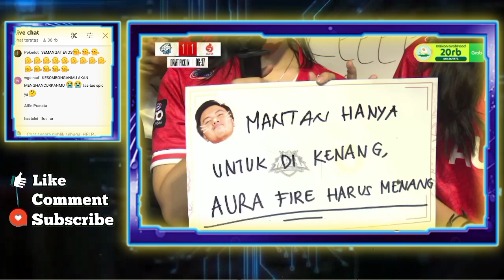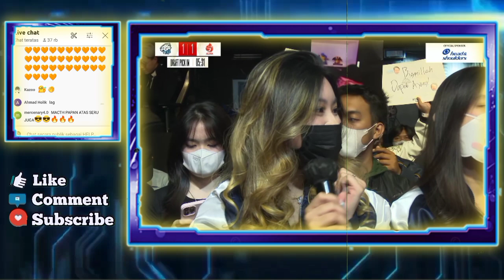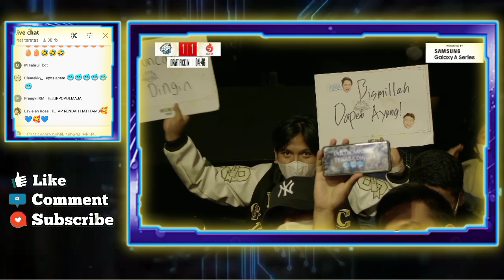ASIKNYA INTERVIEW BA EVOS DAN BA AURAFIRE - DIPUCUK MASIH TERASA DINGIN, EVOS DI DADA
ASIKNYA INTERVIEW BA EVOS DAN BA AURAFIRE

DIPUCUK MASIH TERASA DINGIN, EVOS DI DADA
JAWABAN EVOE SHARON DITANYA BERAPA DINGIN DI PUCUK